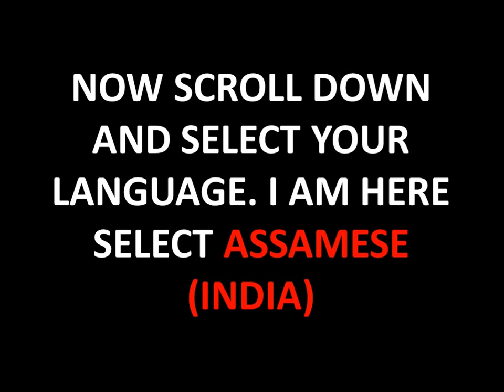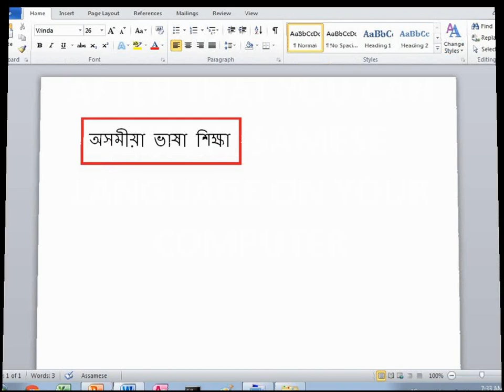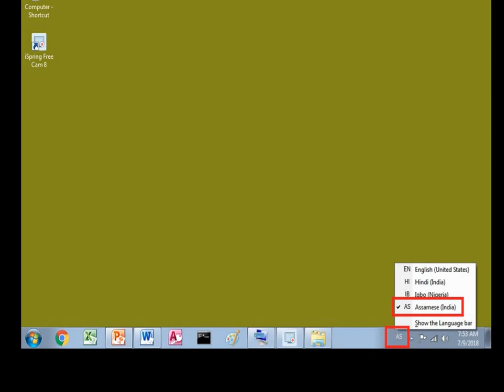ADD ANY LANGUAGE IN YOUR COMPUTER / ADD LANGUAGE IN WINDOWS 7, 8, 8.1, 10